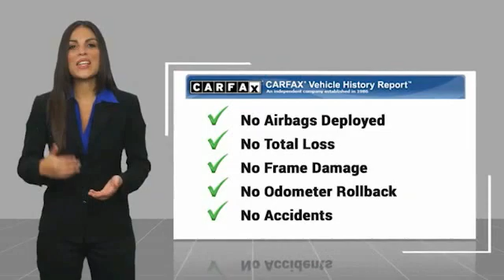2015 Kia Soul K760754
2015 Kia Soul Base

Ewing Subaru
1555 Dallas Parkway

2015 Kia Soul Recent Arrival! CARFAX One-Owner. Shadow Black 4D Hatchback 1.6L I4 DGI Gamma 6-Speed Automatic FWD The PRICE you see, is the PRICE you pay! Does not include state applicable $150 doc fee, tax, title, license & registration. We offer several online shopping tools & technology that enable our customers to complete the purchase process without visiting the dealership. You can value your trade, apply for financing, get accurate payment estimates and more by contacting us today! We even offer a Touch-Less vehicle delivery option for your convenience. Many of our customers have already taken advantage of these options, and they remain available during this time. We are located at our all new location @ 1555 Dallas Parkway, Plano, TX 75093. Come see our brand new facilities! Apply online to get the process started before you come in. We offer free airport pickup. We can help facilitate low cost shipping directly to your door. Call for an estimate at (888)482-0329. Come see how easy it is to do business with the Ewing Automotive Group. Awards: * JD Power Initial Quality Study (IQS), Initial Quality Study (IQS) * 2015 KBB.com 15 Best Family Cars * 2015 KBB.com Best Buy Awards Finalist * 2015 KBB.com 10 Coolest New Cars Under $18,000 Please note dealer delivery to customer location is subject to additional fees depending on location. Please note legal requirements must be met for online transactions to safeguard and protect consumer rights, see Dealer for additional details as may be required. While every reasonable effort is made to ensure the accuracy of this information, we are not responsible for any errors or omissions contained on these pages. Please verify any information regarding vehicle options, mileage and pricing in question with Ewing Subaru by contacting us directly today.